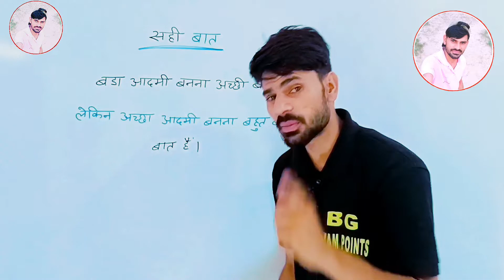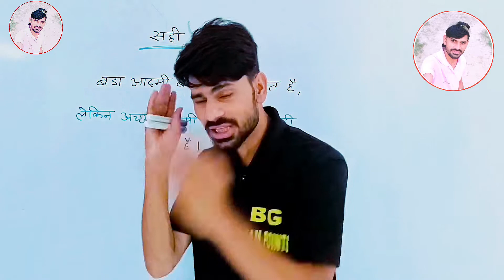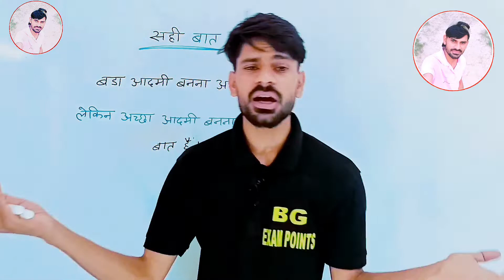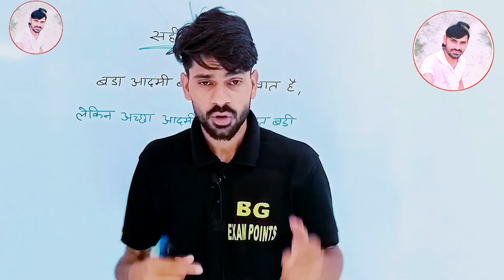आप सभी अच्छे बनो || achcha banne ke liye kya Karen || Success Video || MR. BABU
ye video aapki jindagi badal degi
success ki aur badhane wali video
sahi baate kya hai
successful video
success ki kahani
success life status
success status
success motivation
success story
success shayari
success quotes in hindi
success family
success quotes
success career
Motivational Quotes in Hindi for Students Motivational quotes in English
Motivational Story in Hindi For Kids
Motivational Story in Hindi PDF
Motivational Story in Hindi 2022
Family Motivational Story in Hindi
100 Motivational Story in Hindi
Motivational story in hindi video
Sad Motivational Story in Hindi
Motivational story in hindi audio
Motivational Story in Hindi 2021
motivational video speech
motivational video speech in hindi
upsc motivational video speech
ias motivational video speech
motivational video speech
ips motivational video speech
success video status download
success video download
success video
success video hindi
success video english
success video local
success video full
success video open
students life
students life quotes
students life speech
students life essay in hindi
students life in hindi
students life thought
students life paragraph
students life quotes in hindi
students life movie
students life poem
students
मेहनत के बिना कुछ नहीं मिलेगा 💯 % लिखकर देता हूं
success quotes in hindi for students
success quotes for myself
success quotes for work
success quotes in hindi 2 line
What is the best quotes for students ?
What do you say to motivate students ?
What is a good quote for success
What is the best motto in success ?
How do you inspire students quotes ?
What are some inspiring quotes ?
motivational video
study motivation
morning motivation